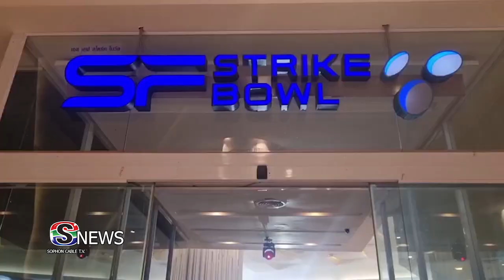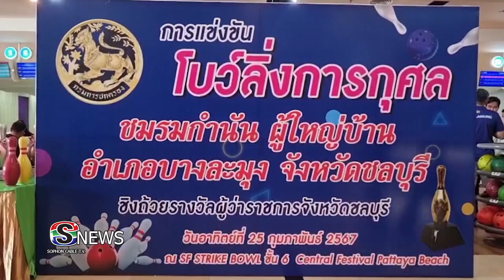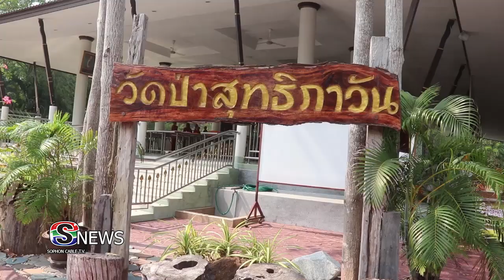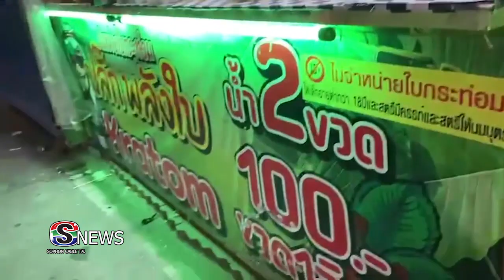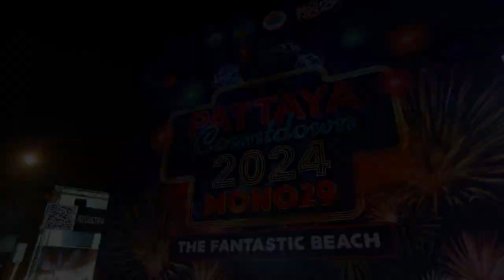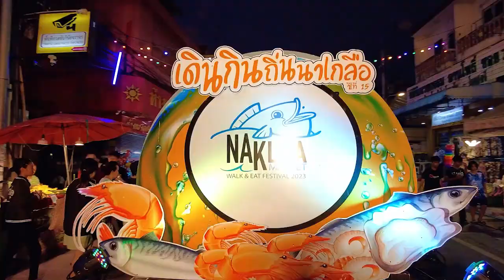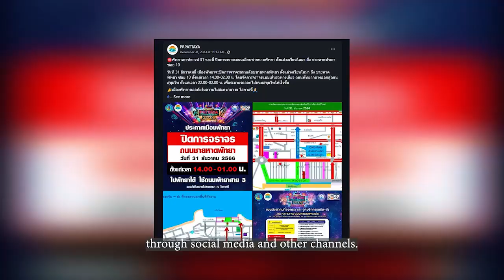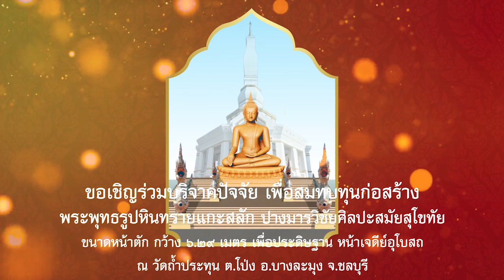ข่าวท้องถิ่นประจำวัน260267